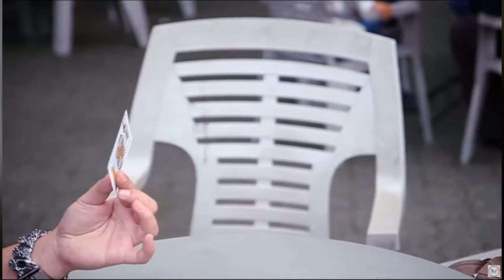Why I am not buying PTSD by Mark Lemon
Not a Magic Review

Watch:

 • Rogers & Dean - B...